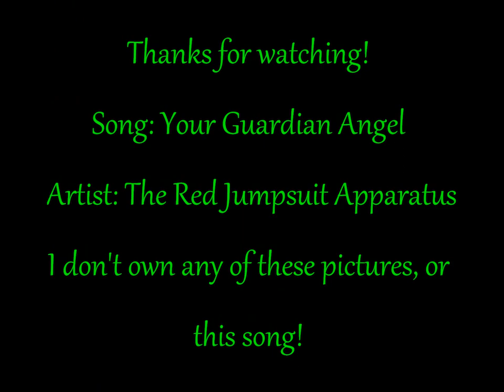Jean x Marco *Guardian Angel*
Song: Your Guardian Angel
Artist: The Red Jumpsuit Apparatus
Pictures: Tumbler & Google Images
Paring: Jean x Marco
Show: Attack on Titian